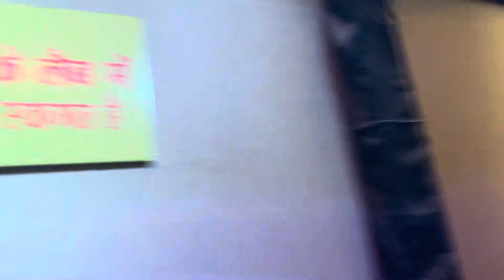Ranchi Bakri Bazaar Pandal 2023❤️😍 / Durga Puja Pandal 2023 / Vlogs Roshan Mahto